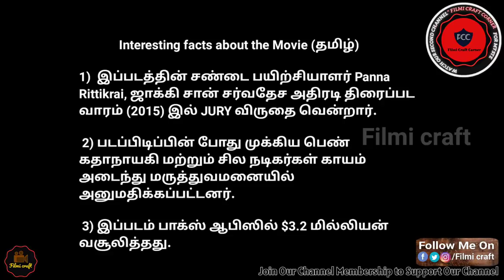Action Thriller Fans தவற விடக்கூடாத ஒரு படம் | Chocolate (2008) Movie Review in Tamil | Filmi craft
Chocolate (Thai: ช็อคโกแลต), also known as Zen, Warrior Within, is a 2008 Thai martial arts film starring Yanin "Jeeja" Vismistananda in her debut film performance. It is directed by Prachya Pinkaew, with martial arts choreography by Panna Rittikrai. It also stars Hiroshi Abe and Pongpat Wachirabunjong.